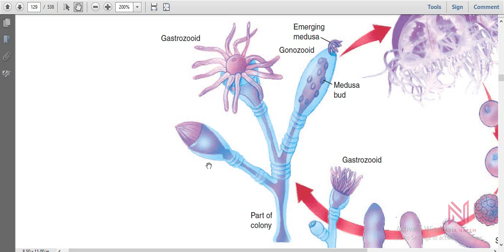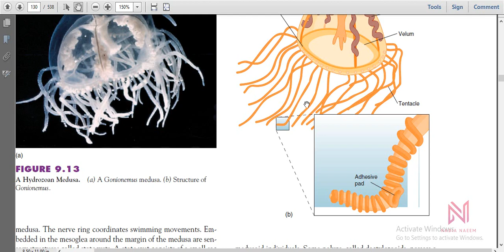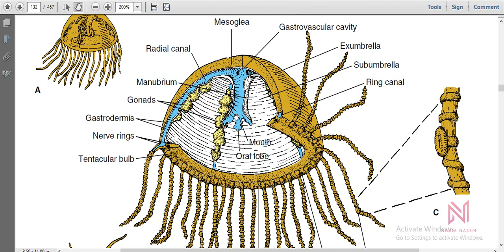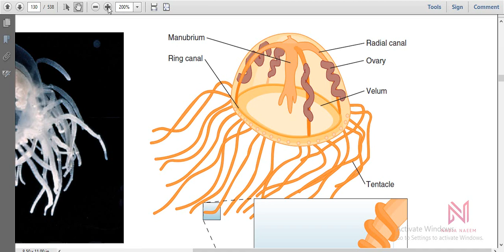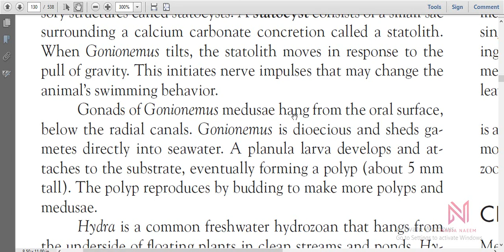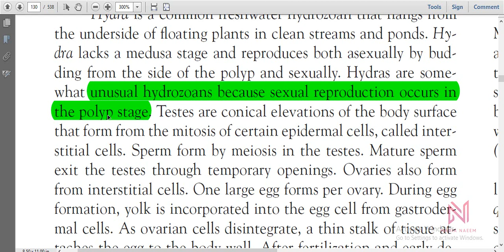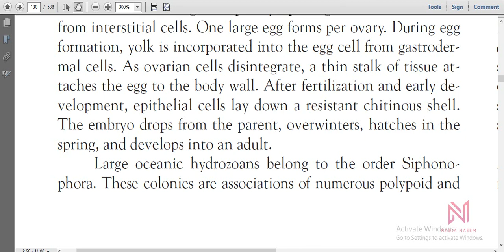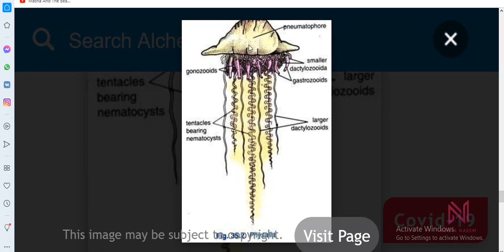Ch 9 Lec#7:Phylum Cnidaria (Part3)